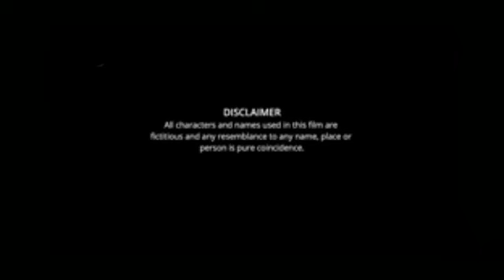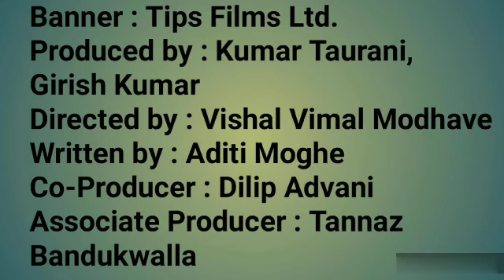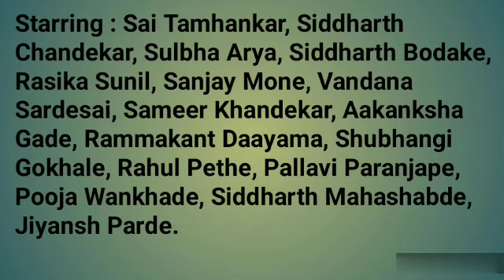Sridevi Prasanna Marathi Movie review | Sai Tamhankar, Siddharth Chandekar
Director : Vishal Modhave
Writer : Aditi Moghe
Cast : Sulabha Arya
           Siddharth Bodke
           Siddharth Chandekar
           Ramakant Dayma